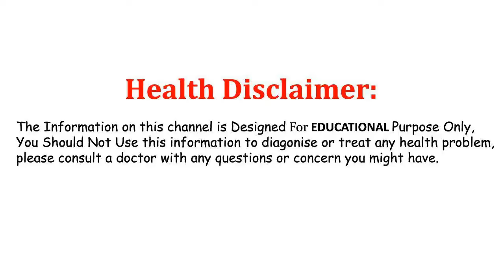బంగారం కంటే విలువైన ఈ ఆకు గురించి వెంటనే తెలుసుకోండి||benefits of papeetha leaf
watch  బంగారం కంటే విలువైన ఈ ఆకు గురించి వెంటనే తెలుసుకోండి||benefits of papeetha leaf